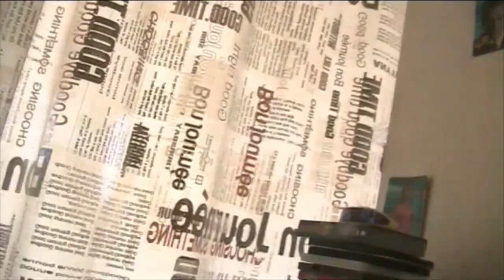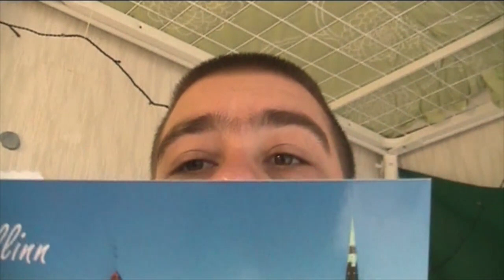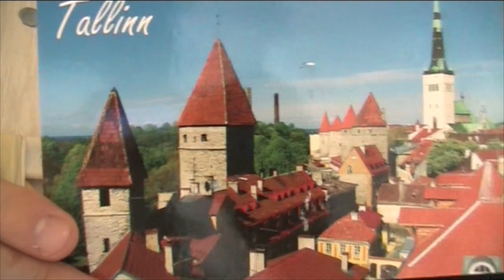Kohta uilkoileen ja kaupaan